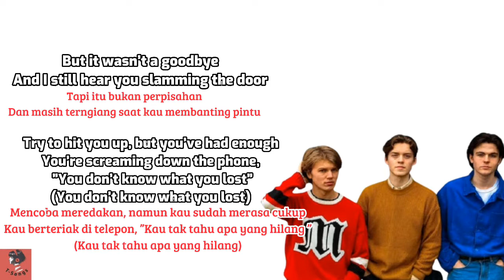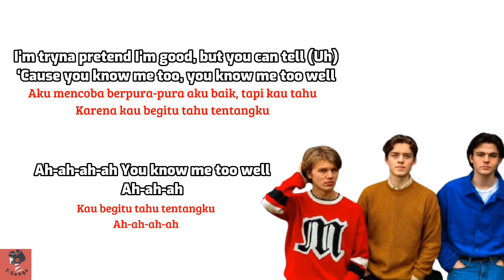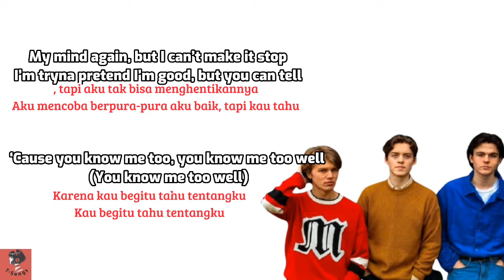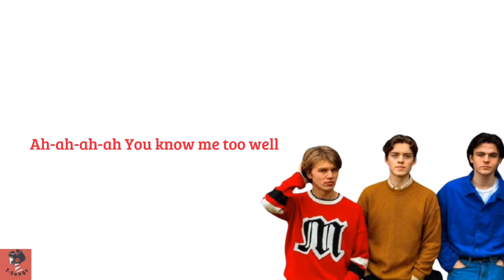Know me too well - New Hope Club ft. Danna Paola (lyrics) || Lirik terjemahan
Know me too well - new Hope club

I’m tryna pretend I’m good, but you can tell (Good but you can tell)

You’re right, I shoulda text you goodnight

You’re screaming down the phone, ”You don’t know what you lost”
I said, “I’m fine,” I didn’t care that much
But I realise when you hang up, I messed this up

I’m tryna pretend I’m good, but you can tell (Uh)

Ah-ah-ah-ah You know me too well

Try to hit you up, but he had enough
Just screaming down the phone, ”You don’t know what you lost”

Mm, I’m not
‘Cause you know me too, you know me too well (You know me too well)